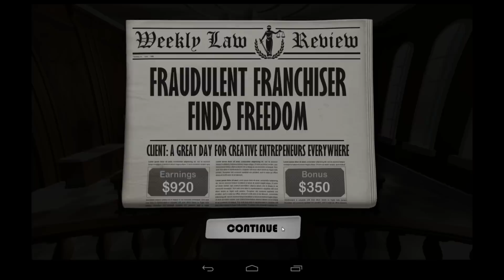LGWI - Devil's Attorney 010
I'm on vacation until November 2, so I recorded this little treat for you to enjoy while I'm gone. This turn-based strategy game is full of wit and atmosphere, and I'm delighted to share it.